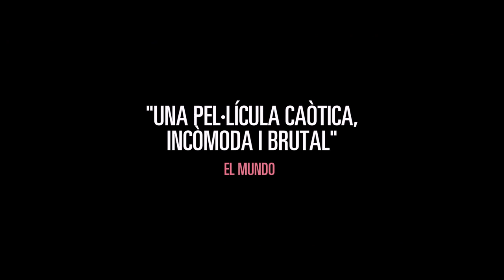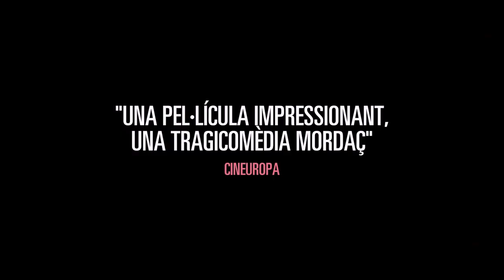Donbass. T'agradarà sentir-la en català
Quan de la guerra, se’n diu “pau”, quan la propagada és presentada com la veritat, quan de l’odi, se’n diu “amor”, és allà on la vida comença a semblar la mort...